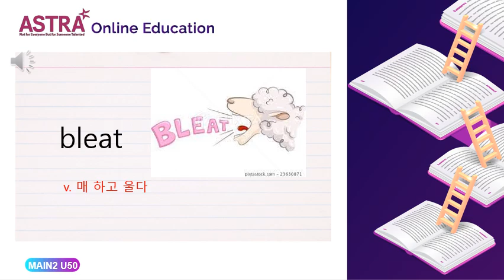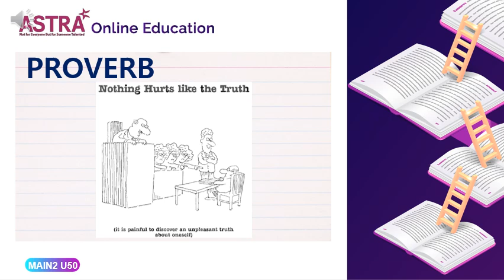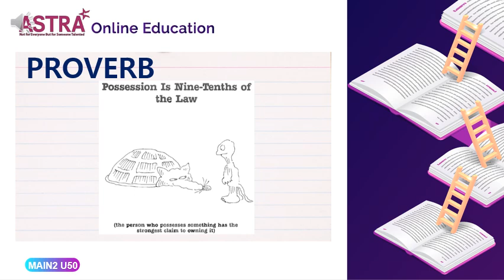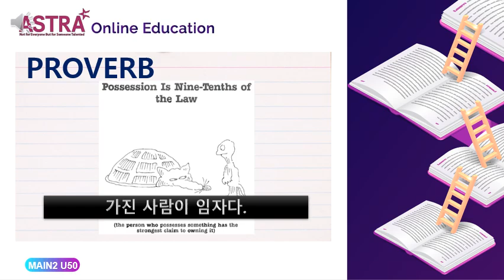MAIN1 4 T2 2 PROVO UNIT 50